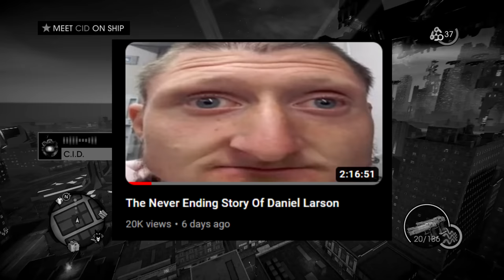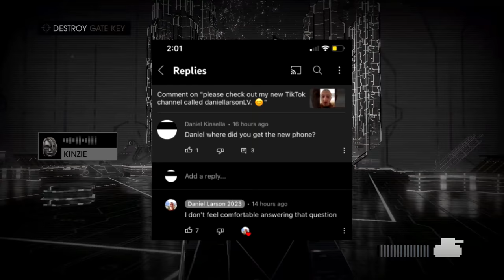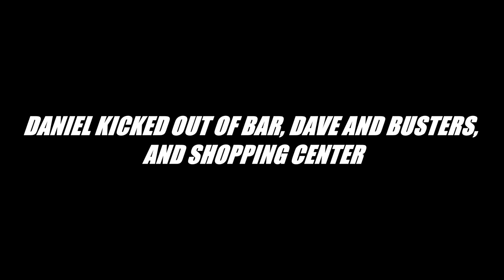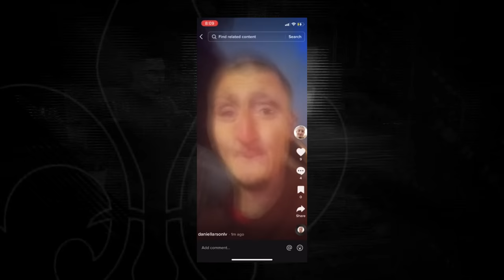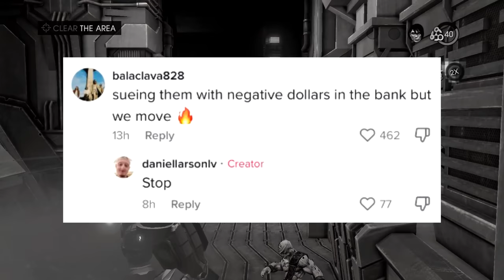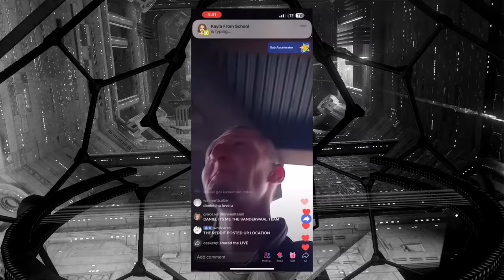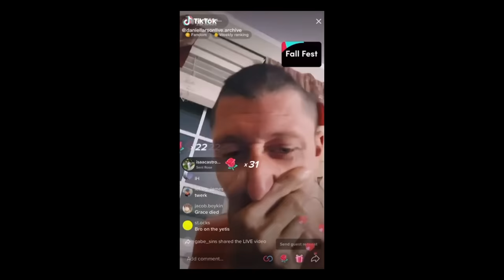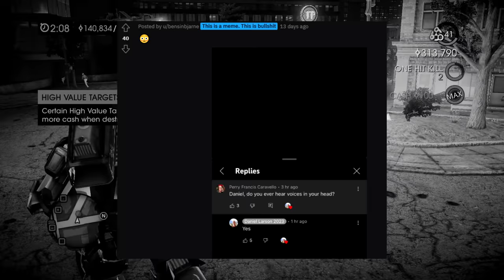Daniel Larson Has Returned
Today I talk about Daniel Larson and his disappearance and return. This is apart of a weekly recap series where I talk about what Daniel Larson has been up to in the past week. He sadly has returned. Sorry the audio is low on the clip of Daniel. I realized after rendering the video I didn't use the method I use to have the volume all the way up.

Shoutout to @DanielLarsonCurator as he had some of the footage I needed

Intro - 0:00
Daniel Larson Returns - 1:52
Daniel Larson Age Of Consent Rant - 9:25
Daniel Larson Kicked Out Of Bar, Dave And Busters, And Shopping Center In Las Vegas - 16:18
Daniel Larson Vs Bob - 20:55
Daniel Larson's Following - 23:44
Daniel Larson's Scabies - 24:29
Daniel Larson's New Manager? - 25:13
Daniel Larson's Phone Number Leaked - 25:52
Daniel Larson E Begging - 26:20
Daniel Larson Bomb Threat - 28:41
Daniel Larson Subreddit Privated - 35:15
Daniel Larson Has Returned - 36:04
End - 37:44

Game Played In This Video: Saints Row IV Re Elected